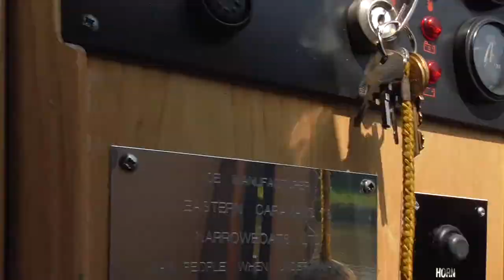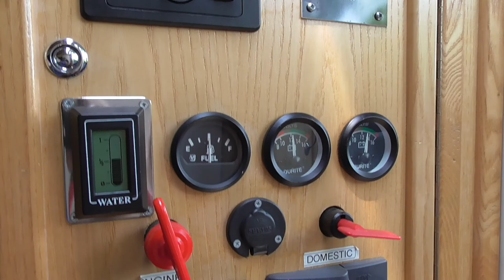Narrowboat Life: Narrowboat Mukka vlog - Stone me .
Narrowboat Mukka goes to Stone on the Trent & Mersey canal. We took some friends with us (including a Southerner). He was a bit out of his depth, never having been this far North before :)